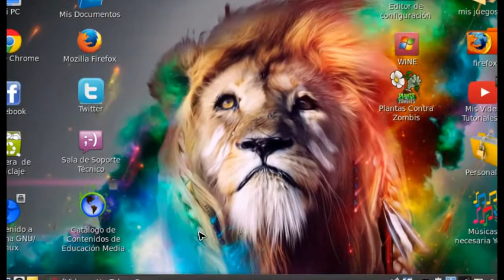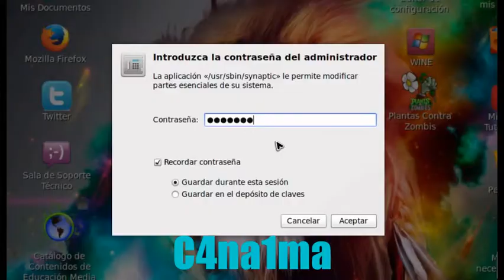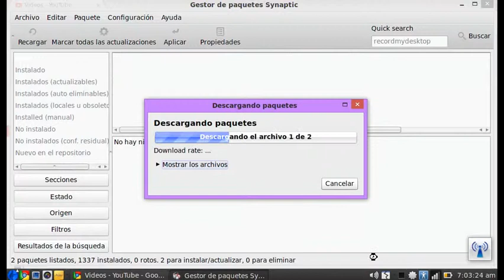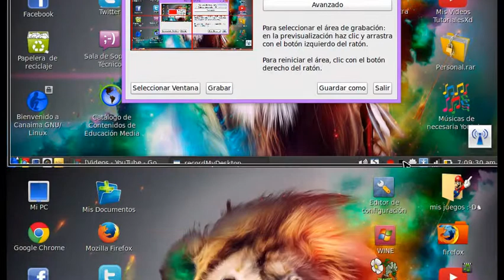Como Instalar el RecordMydesktop en tu Canaima"Grabador de Escritorio" (Pedido)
Espero que les funcione muy pero muy bien este tutorial.
✰Tienes que escribir en el buscador del Gestor de paquetes
"recordmydesktop"
✰Luego marcar para instalar, y esperas a que se procesen los cambios.
✰La Contraseña del Gestor de paquetes Sinaptic es: C4na1ma
Con la letra "C" en Mayúscula, y las demás en Minúscula.